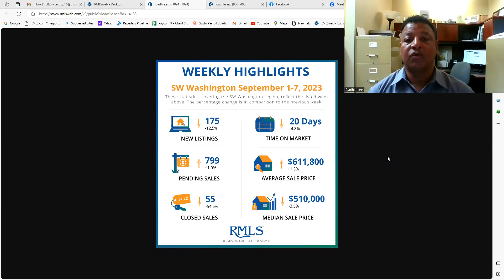SW Washington Market Update. Actualizacion del Mercado en el SW de Washington.